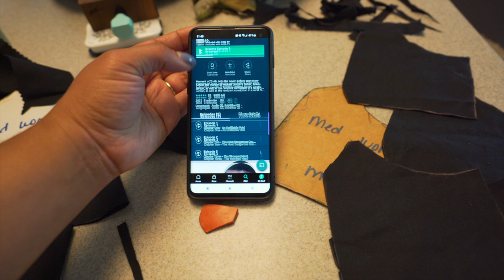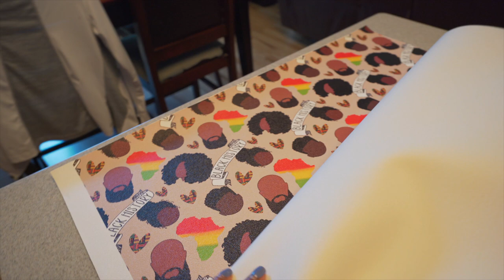Getting back to business + Brandyn's Game Day | Hawaii Vlog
Hey! Welcome to today's vlog. Despite what my current condition is, certainly does not stop my love for my small business. So, the hustle continues. Brandyn has also started playing basketball with an independent team, so we came to show our support.

** I am not taking custom orders at this time**

📌NEW VLOG EVERY WEDNESDAY @ 11 am (HST)/ 5 pm (EST)